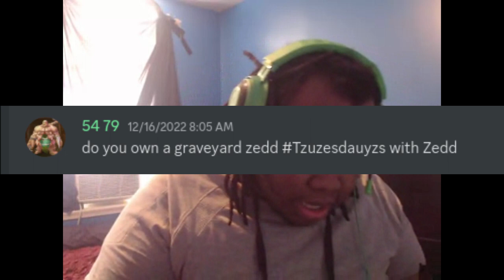Am I gonna speak for Drake???? : Tzuesdayz with Zedd #2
I upload 4 days a week ( just an experiment.)

drake (celebrity)
hip hop daily
qna
questions and answers
questions
answers
reese witherspoon